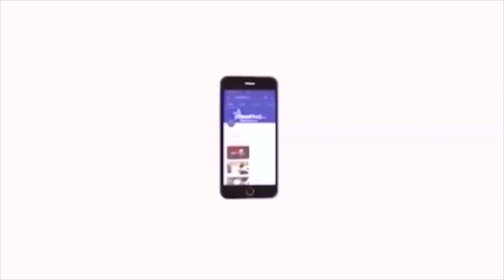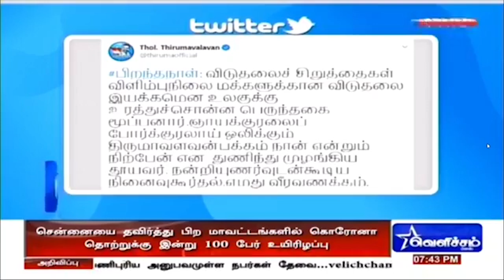'நீட்' இன்னும் எத்தனை பிள்ளைகளைக் காவு வாங்குமோ? திருமாவளவன் வேதனை | Thirumavalavan | Neet